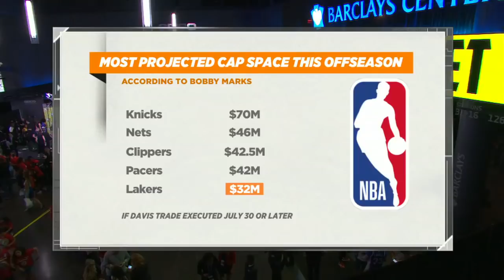Porzingis is a 'diva to the max' and I've never been a big fan - Kendrick Perkins | The Jump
Rachel Nichols, Amin Elhassan, Mike Schmitz and Kendrick Perkins discuss the future outlook of the New York Knicks. They cover whether the team might regret the Kristaps Porzingis trade, what they should do about Kevin Durant in 2019 NBA free agency, how (likely) drafting RJ Barrett will help them attract players, and more.